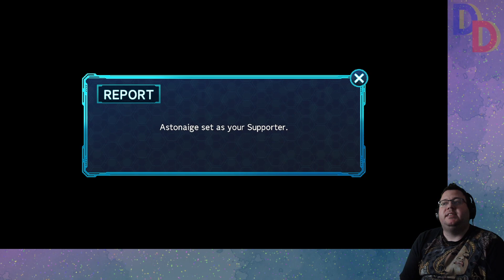Super Robot Wars 30: Part 13: A New Story (Custom Soundtrack)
Captain Mitsuba decides to ask for some advice from the famous Captain Bright. On arrival, they find his ship is being attacked, and a new Gundam protecting it.